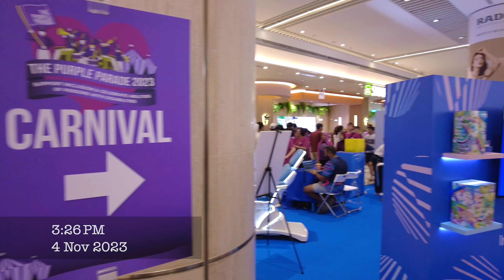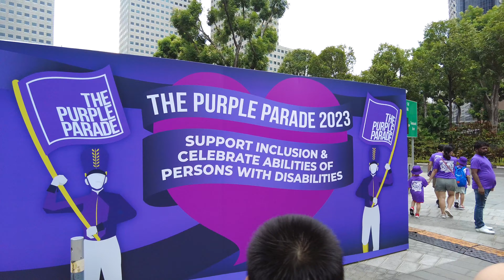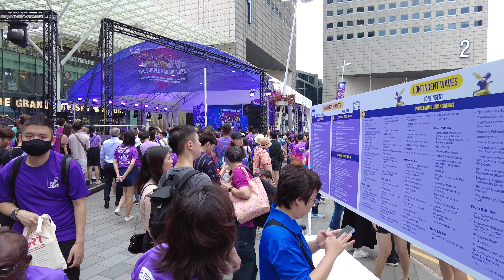The Purple Parade 2023 4K singapore communityevent purpleparade pocket2 #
The Purple Parade 2023 4K

This simple and long Video, we will attend a community event, The Purple Parade, that was held at Suntec on Saturday afternoon, 4 November 2023 .
The Purple Parade is an event to promote awareness and celebrate abilities of Persons with Disabilities in Singapore. The Purple Parade movement ensures that Persons with Disabilities are included in Singapore’s growth and have equal access to education, employment, transport and social networks.
This video we will have a simple walkthrough the carnival area, and later witness the different contingents from various organisations, company, schools and many other participance march pass. This is a long video as I want to filmed all the contingents and participants that spends their time and effort to be in the parade. Hope you all like this simple coverage of the event.